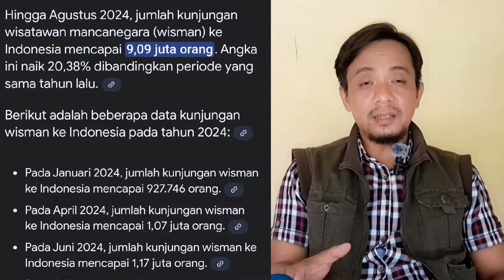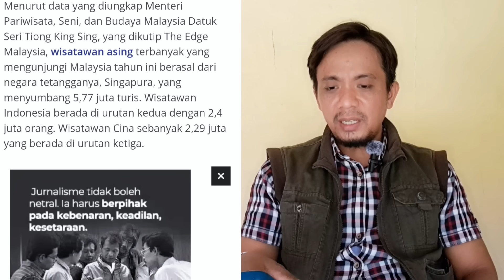LAGI-LAGI MALAYSIA LANGKAHI INDONESIA ! MALAYSIA JADI PRIMADONA BAGI PELANCONG ASING | INI DATANYA !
Malaysia didatangi 16,45 juta wisatawan asing selama Januari - Agustus atau delapan bulan pertama 2024. Jumlah ini mengalami kenaikan sebesar 30 persen dibandingkan dengan kunjungan pada periode yang sama tahun lalu.

Menurut data yang diungkap Menteri Pariwisata, Seni, dan Budaya Malaysia Datuk Seri Tiong King Sing, yang dikutip The Edge Malaysia, wisatawan asing terbanyak yang mengunjungi Malaysia tahun ini berasal dari negara tetangganya, Singapura, yang menyumbang 5,77 juta turis. Wisatawan Indonesia berada di urutan kedua dengan 2,4 juta orang. Wisatawan Cina sebanyak 2,29 juta yang berada di urutan ketiga

Credit : Tempo.co